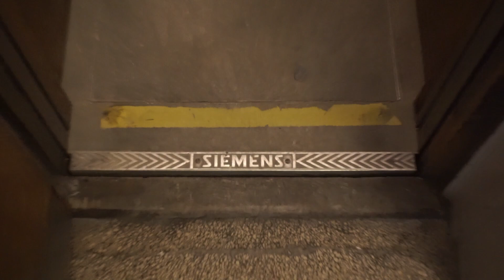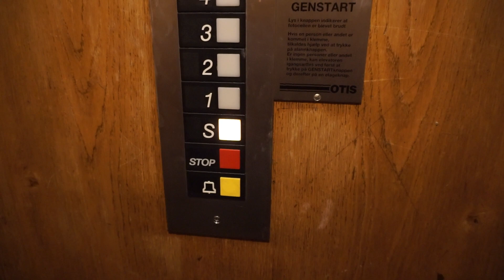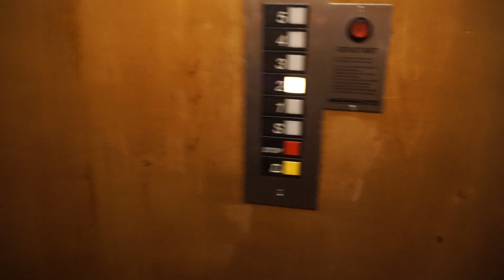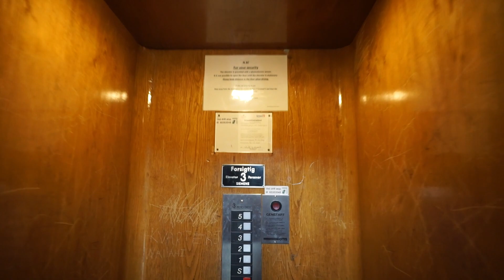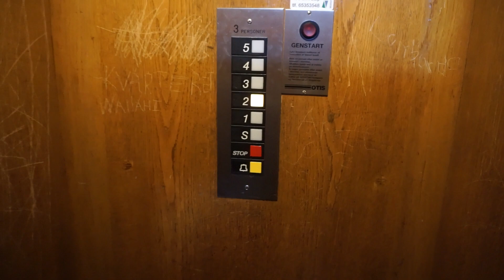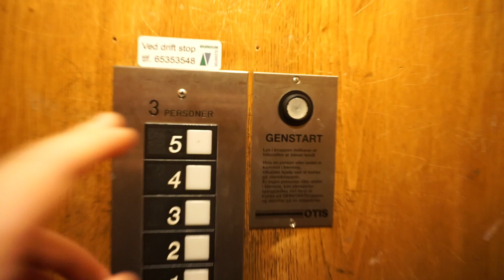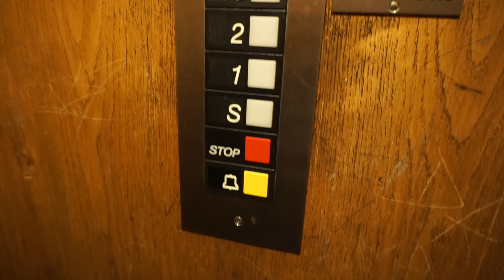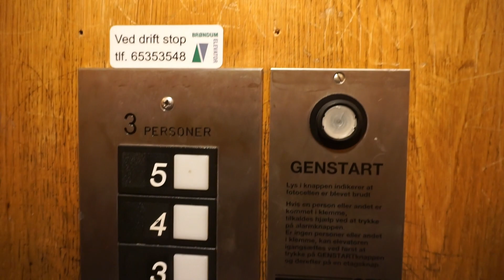3x 1941 Siemens traction elevators (mod by OTIS) @ Falkoner Alle 42, Frederiksberg, Denmark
The main address of this residential property is Falkoner Alle 42, Frederiksberg, Denmark.
There are 25 staircases in this building, however only six of them have elevators.
All six elevators have been modernized by OTIS with Series 1 fixtures, three with inner doors, three without inner doors.

1941 Siemens 431 @ Falkonervænget 1
 • not filmed • with inner doors
1941 Siemens 432 @ Falkonervænget 3
1941 Siemens 433 @ Falkoner Alle 42
1941 Siemens 434 @ Falkonervænget 33
 • 00:05 • without inner doors
1941 Siemens 435 @ Hostrupsvej 15
 • 03:35 • without inner doors
1941 Siemens 436 @ Sankt Nikolaj Vej 30
 • 07:00 • without inner doors

Information
 • Location: Falkoner Alle 42, Frederiksberg, Denmark
 • Manufacturer: Siemens
 • Year: 1941
 • Modernized by OTIS
 • Type: Bottom-drive, 2-speed traction, digital controller
 • Capacity: 3 persons
 • Stops: 6